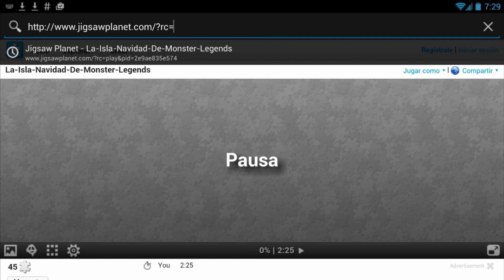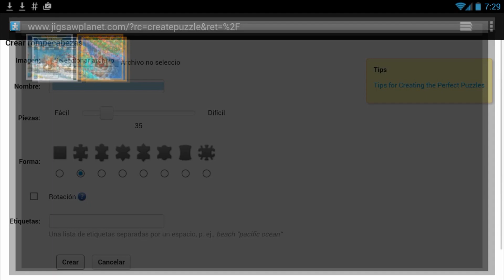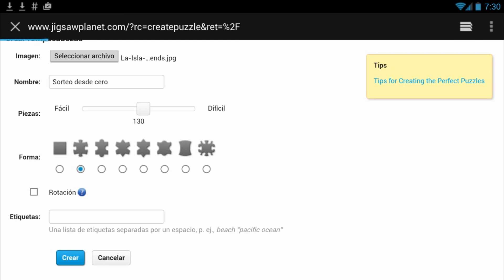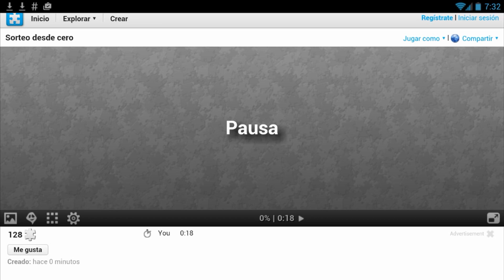Desde cero #47 | 3ra llamada , Comenzamos !!!!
Bueno chicos aqui es donde saldra la imagen del concurso , muy atentos ;D